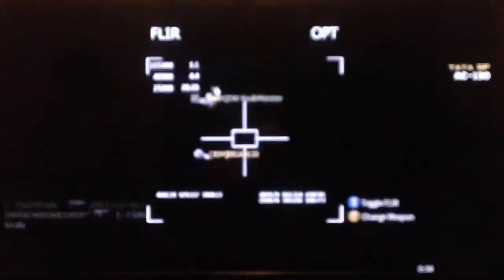MW3: w/ Alex Game 3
calling it a day